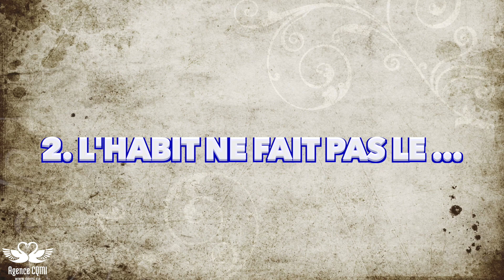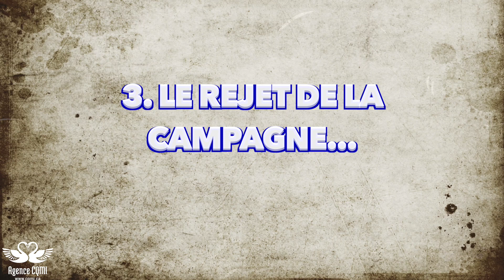Orgueil et Hypocrisie - 5 Erreurs du côté des Femmes Ukrainiennes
Nous avons abondamment parlé des erreurs en séduction commises par les hommes qui tentent leur chance en Ukraine et en Russie mais qu'en est-il du côté des femmes ? Sont-elles parfaites ? Bien sur que non ! Je vous propose de regarder à la loupe des exemples dans lesquels les femmes se sont illustrées, mais pas forcément sous leur meilleur aspect:
Hypocrisie : accepter la rencontre avec un homme pour faire plaisir à l'agence de rencontres
L'excès d'importance pour les signes extérieurs de richesse : la présentation, le look, la voiture
Idéalisation du monde Occidental : toutes les villes canadiennes ne ressemblent pas à New-York
Le dégout et la répulsion associée avec la campagne. Les zones de campagne au Canada ou en France ne sont pas dans la misère sans eau ni électricité. Attention aux amalgames
Finalement l'Orgueil ! Ce n'est pas drôle de gagner un salaire de 200  euros par mois et de devoir être financièrement dépendant d'un homme occidental. Ces femmes sont très orgueilleuses et c'est normal.